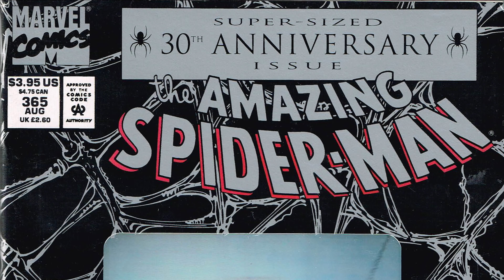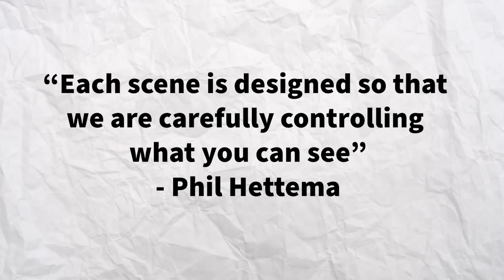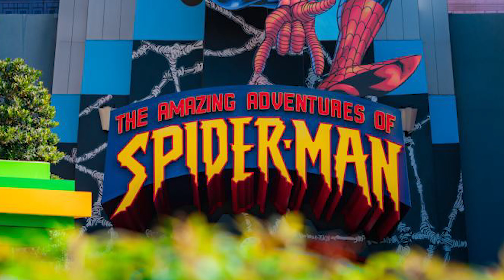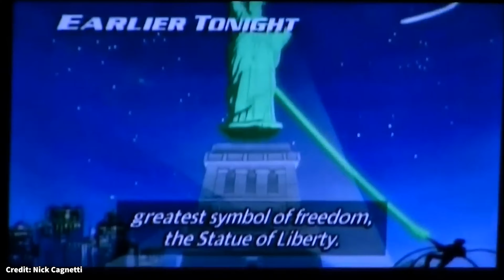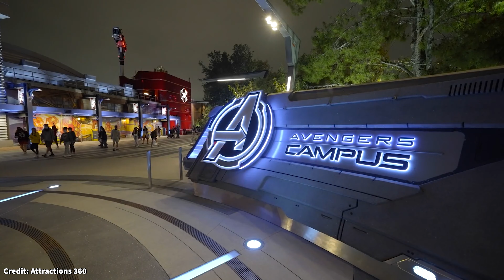The Universal Ride That Defined a Generation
The SECRET History of Spider-Man’s Most Mind-Blowing Ride!

Unmask the history of The Amazing Adventures of Spider-Man ride at Universal's Islands of Adventure! Dive into the thrilling origins, groundbreaking technology, and the web-slinging excitement that revolutionized theme park attractions!

🕘 Timestamps
00:00 Intro
00:52 Spider-Man Origins
01:23 History of Marvel
02:12 DC Superhero Land
03:29 Marvel Superhero Island
04:09 Making Amazing Adventures of Spider-Man
06:58 Ride Experience
08:11 2012 Re-Opening
08:27 Disney Purchases Marvel
08:57 Disney Marvel Attractions
09:38 Outro